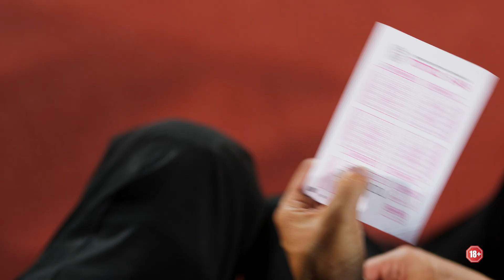BULGARIAN SPORT TOTO clip 2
Commercial for Bulgarian Sport TOTO,   producers  Dimitar Ignatov  and Ivo Ignatov, executive producer "Black Bros Studio",  director Kiril Tsenov, DOP Rumen Vasilev